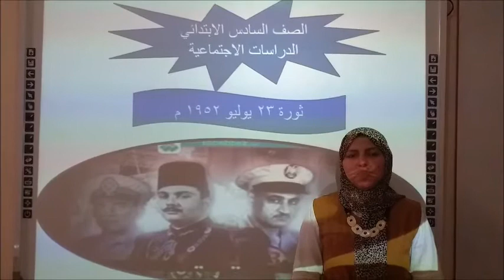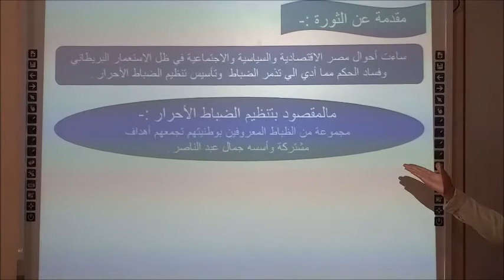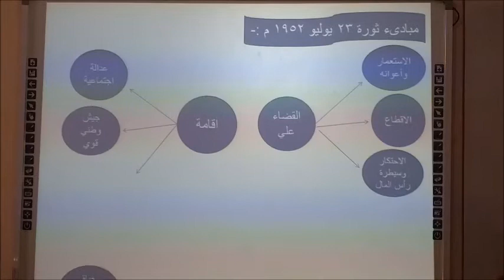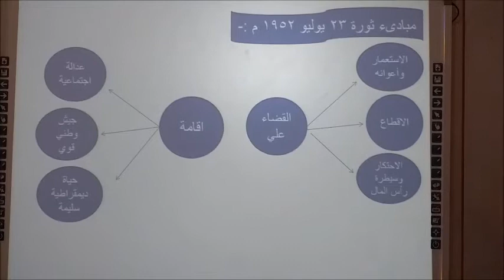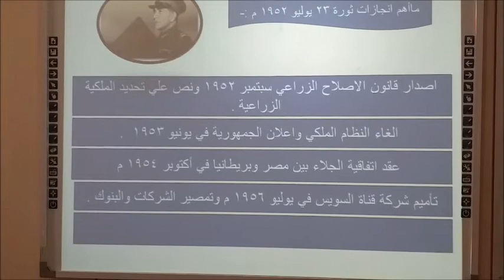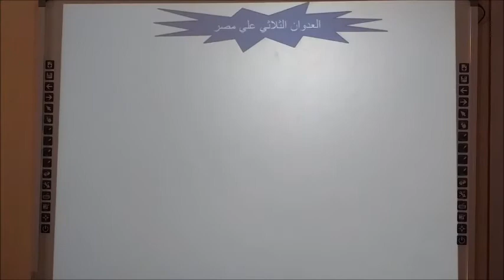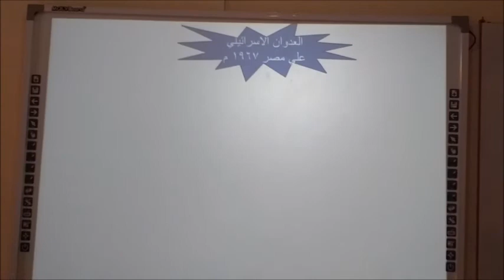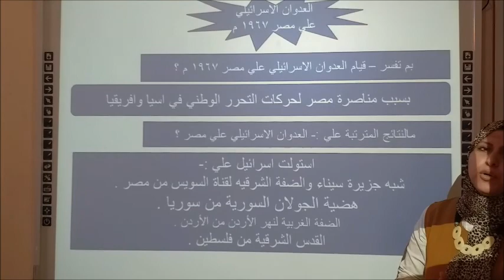الدراسات الإجتماعية للصف السادس الإبتدائى الوحدة الرابعة الدرس الأول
تاريخ ثورة 23 يوليو 1952